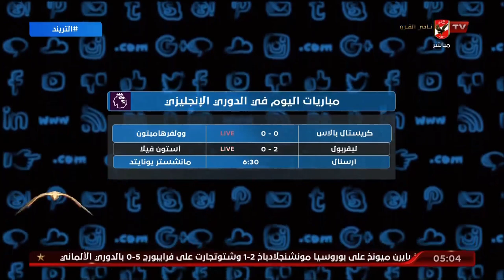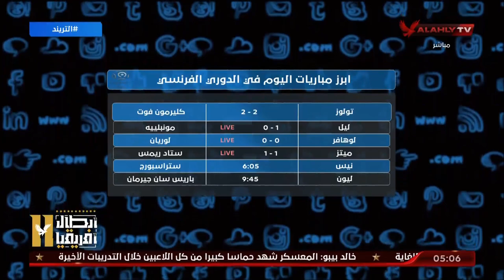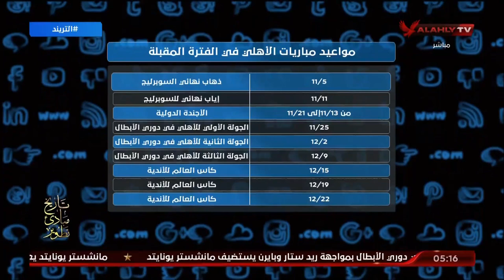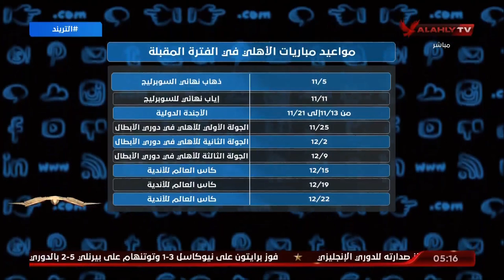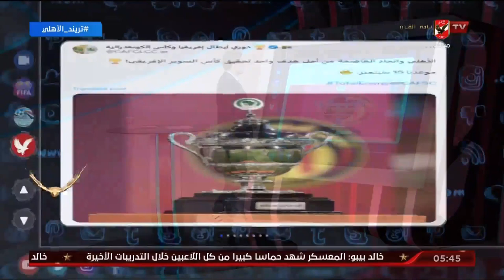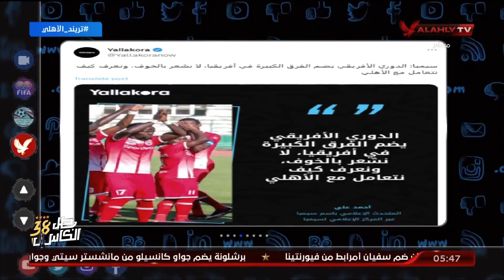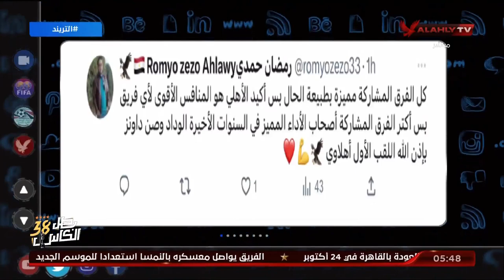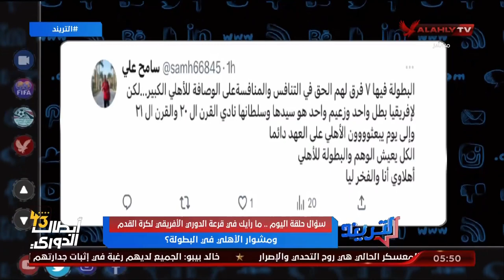الحلقة الكاملة | التريند مع محمد سعيد | 3-9-2023